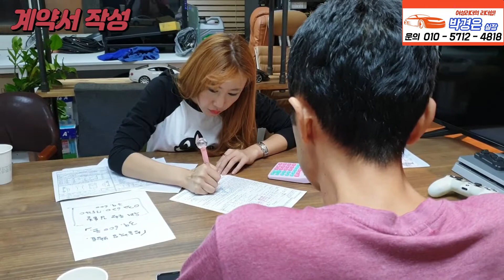1달을 기다려준 고객님 ! 과연 무슨사연이!? 감동의 소나타 후기영상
소나타출고영상,멀리 구미에서 기다려주신 고객님 믿고구매 해주셔셔 감사합니다,소나타 lpi프리미엄,중고차 웃으면서 살수있는 그날까지 박경은실장 열심히 달리겠습니다 #

*24*상담문의 ! 안심구매 ! 여성의 힘 ! 보여드리겠습니다